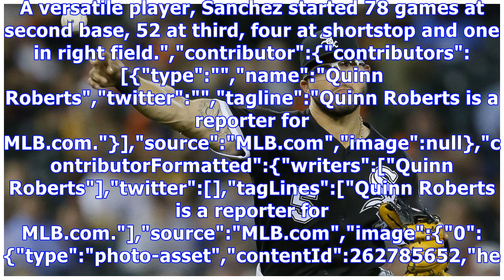White sox's yolmer sanchez wins in arbitration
Infielder to earn $2.35M in 2018; club had countered with $2.1M A salary-arbitration panel sided with infielder Yolmer Sanchez in his case against the White Sox, and Sanchez will earn $2.35 million in 2018, it was announced on Wednesday. The salary is a sizable increase for Sanchez, who made $546,000 in 2017. A salary-arbitration panel sided with infielder Yolmer Sanchez in his case against the White Sox, and Sanchez will earn $2.35 million in 2018, it was announced on Wednesday. The salary is a...